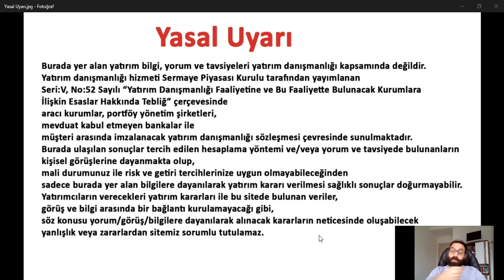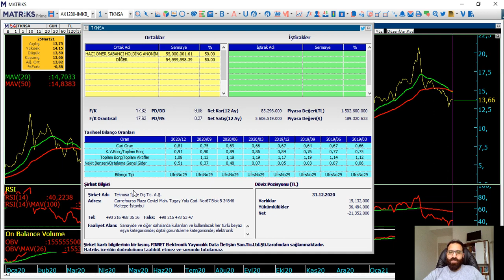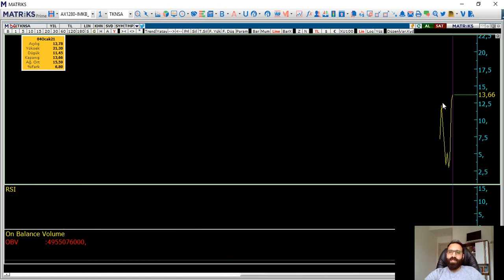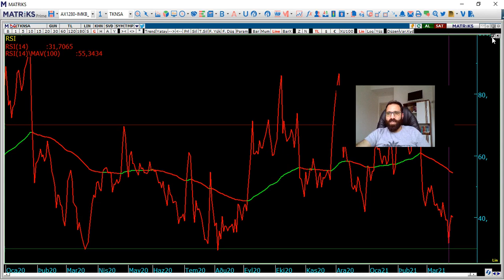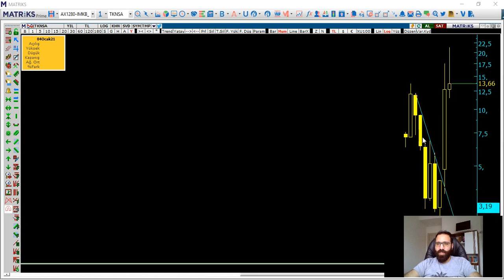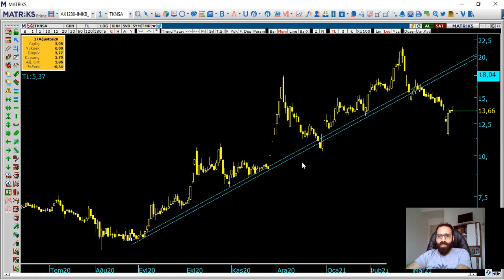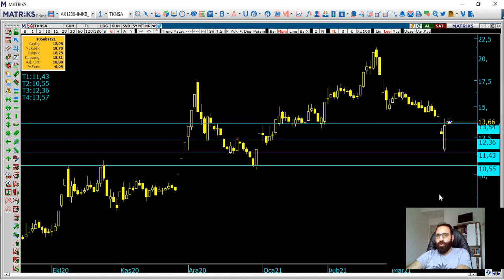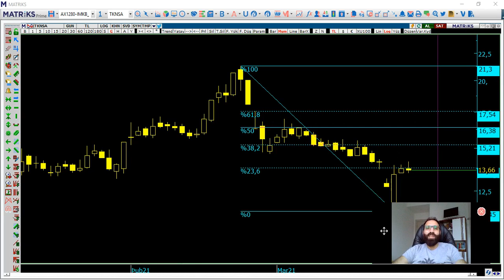tknsa düşeni kırdı mı? - Teknik Analiz Videosu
Hisse Analiz
Hisse Yorum
Teknik Analiz
TEKNOSA Teknik Analiz